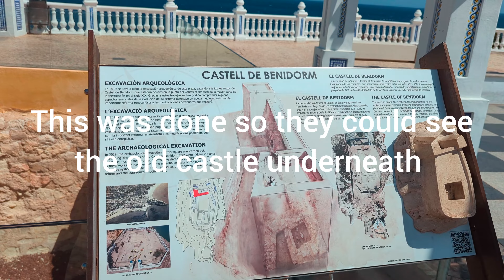One Of The Best Views In Benidorm. 4K Video.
This small square is beautifully located on Punta del Canfali, a rocky settlement on the coast. Here was a castle built in 1325. This fortress was at a strategic point where it was possible to watch the ships coming. However, in the war of independence, the English fleet demolished the castle by firing from their ships' cannons. Today you can find a charming church, some restaurants, a cannon monument, and stunning panoramic views.